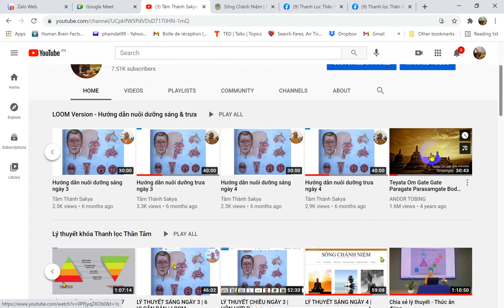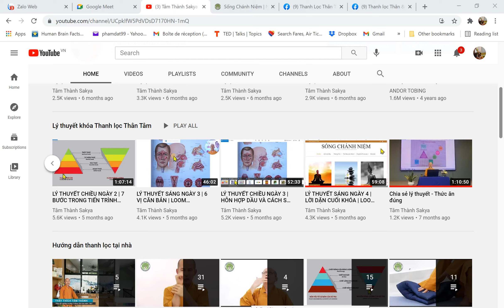Q & A | Nôn khi Thanh lọc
Nôn khi Thanh lọc